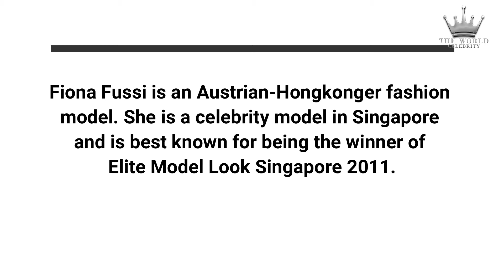Fiona Fussi | Austrian-Hongkonger fashion model